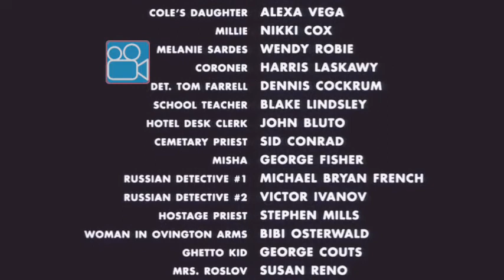13 de dezembro de 2021